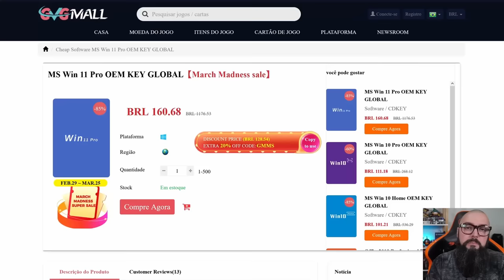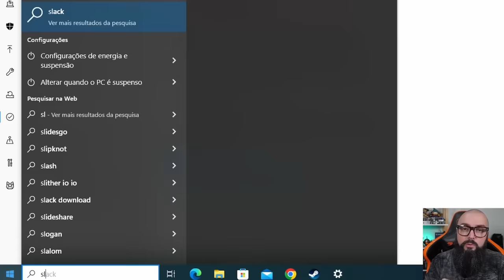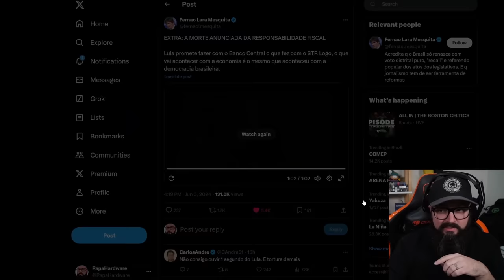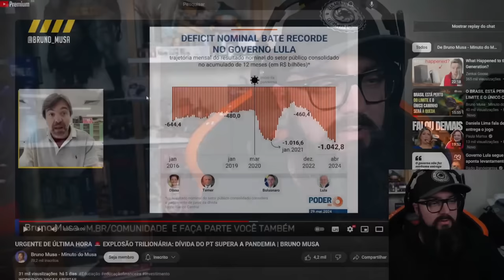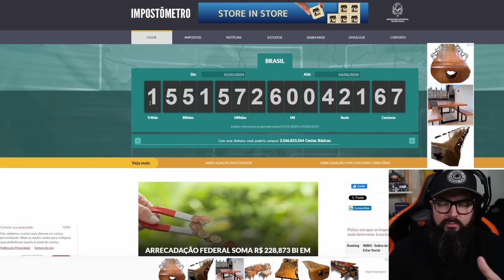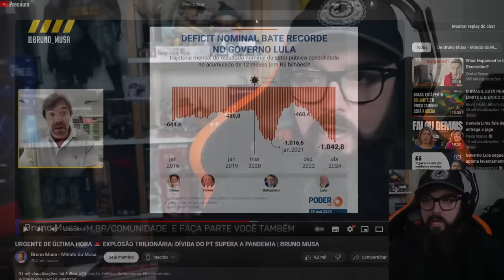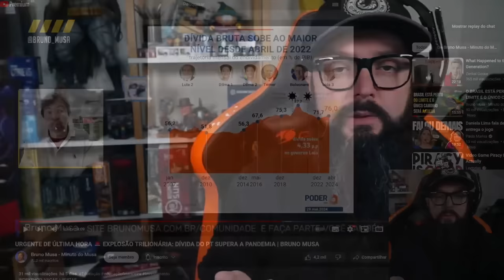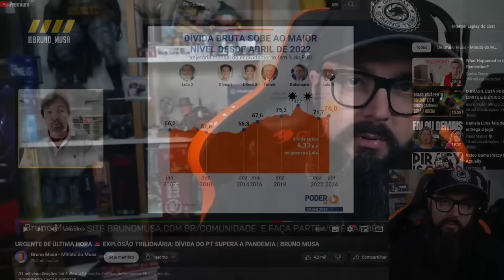Economia Subiu no Telhado ! Olha o Que o Lula Falou !